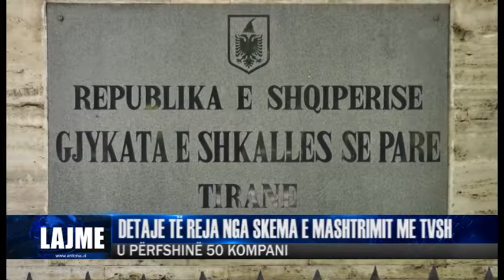DETAJE TË REJA NGA SKEMA E MASHTRIMIT ME TVSH| ANTENA TELEVIZION